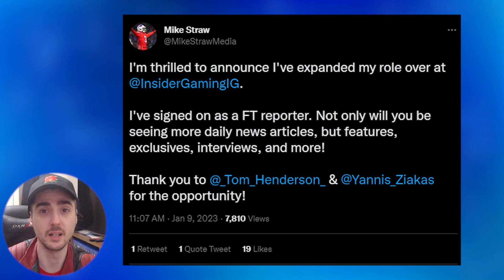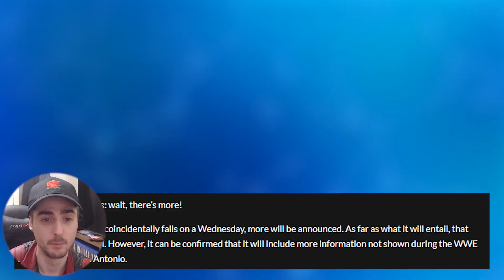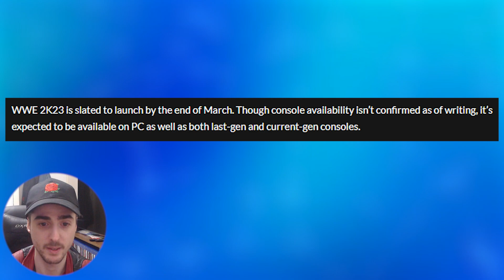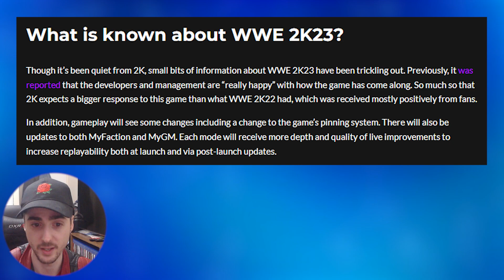FINALLY SOME ACTUAL NEWS! BREAKING WWE 2K23 UPDATE! (NEW MODE, REVEAL EVENT, EVENT IN FEBRUARY)